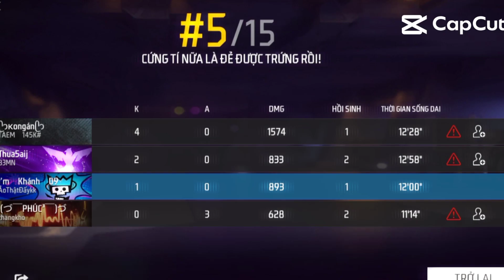lên kênh thế giới và cái kết bất ngờ